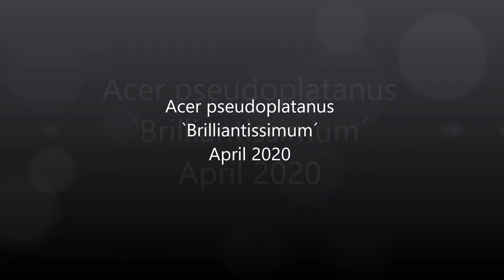Garten-Tirol-Österreich - Acer pseudoplatanus `Brilliantissimum´, Bergahorn